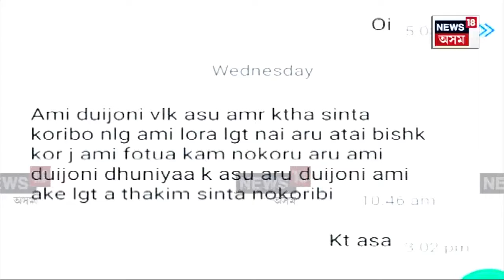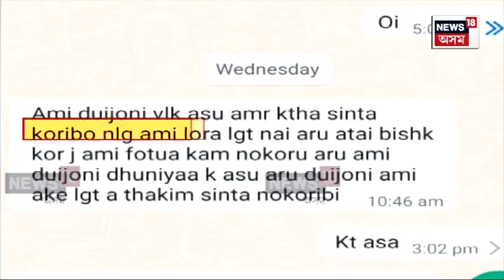Two Student Missing News : বিভিন্ন প্ৰলোভনৰ কৱলত পৰিছে কিশোৰী ছাত্ৰী | N18V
Two Student Missing News | Guwahati ৰ পিছত মৰিয়নীত নিৰুদ্দেশ হৈছে দুগৰাকী ছাত্ৰী। ইতিমধ্যে ছাত্ৰী দুগৰাকী বেংগালুৰুৰ অজ্ঞাত স্থানত আছে বুলি আৰক্ষীয়ে তথ্য লাভ কৰিছে। কাৰ প্ৰলোভনত কি উদ্দেশ্যেৰে কিশোৰী ছাত্ৰী দুগৰাকী বেংগালুৰুলৈ গ’ল তদন্ত অব্যাহত ৰাখিছে আৰক্ষীয়ে।
News18AssamOriginals n18oc_crime